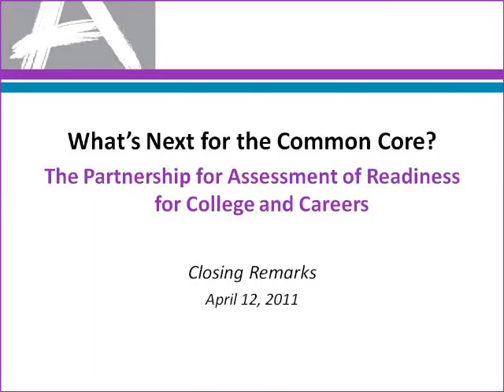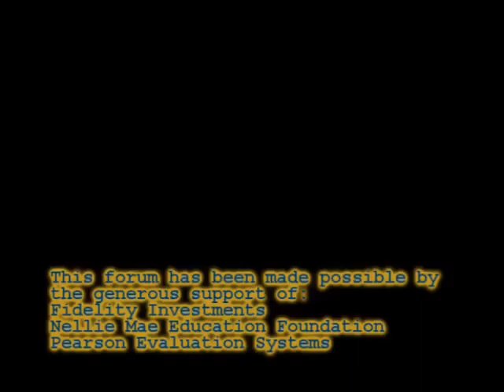Q&A and Closing Remarks, MBAE What's Next For The Common Core April 12th 2011, Suffolk Law School,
Panel Q&A
Closing Remarks
Jill Norton, Executive Director, Rennie Center